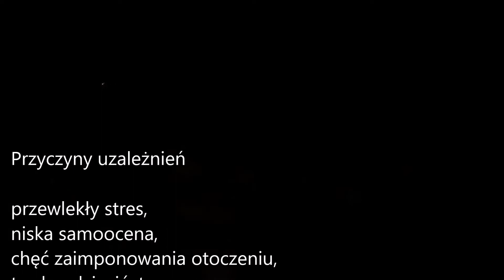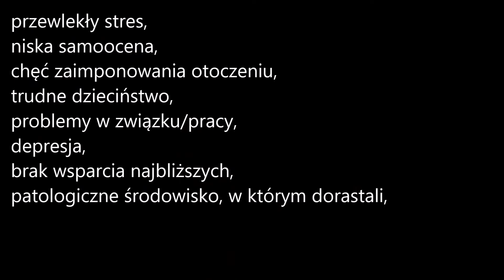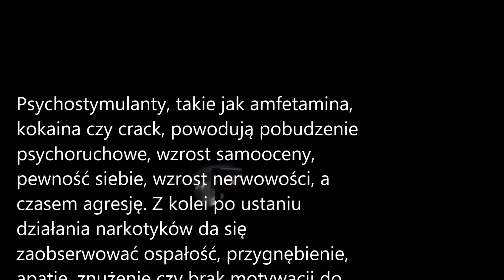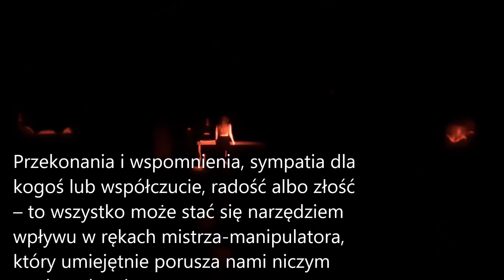(NIE)PRZYJACIEL cały spektakl